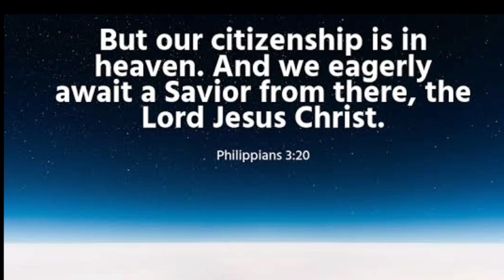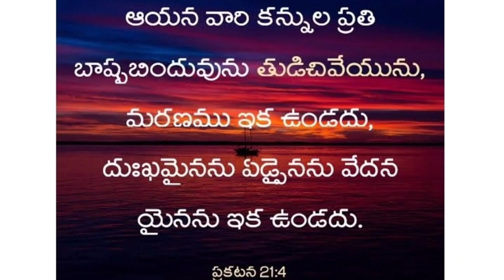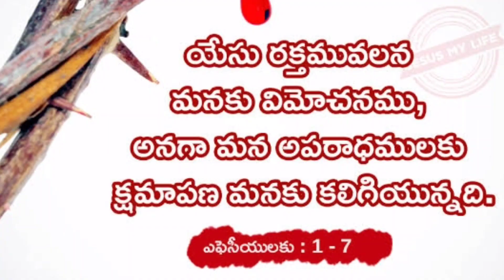ప్రకాశమైన ఆశ్చర్యదేశము | Prakashamaina aacharyadeshamu | Hebron Songs